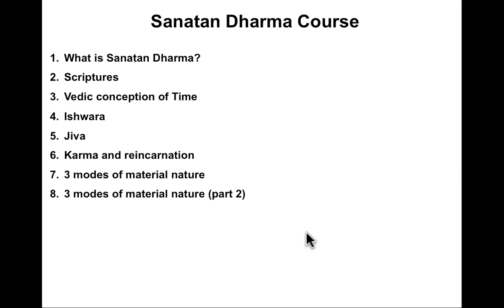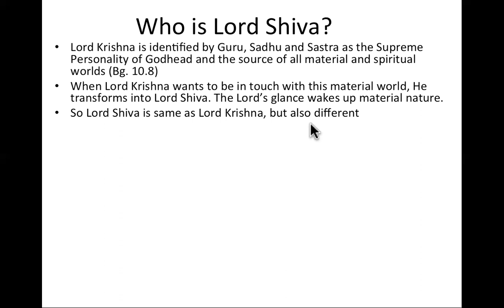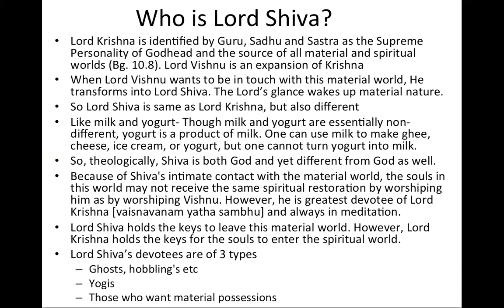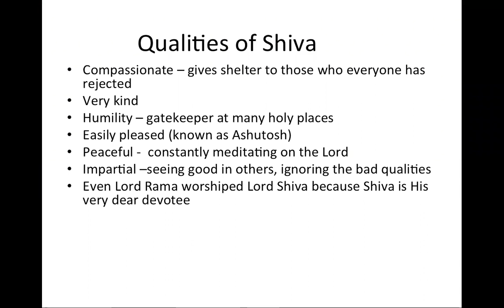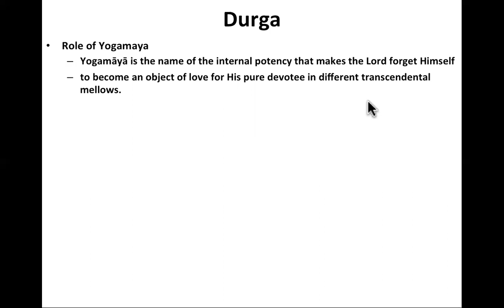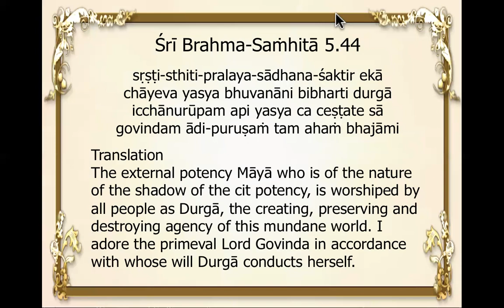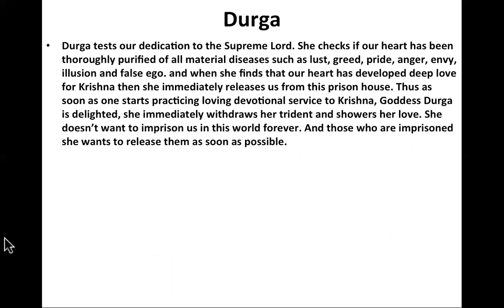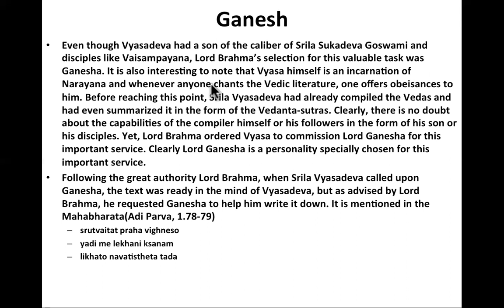LIVE: Sanatan Dharma Course week 26 - Devatas (Demigods - part 2 of 2 (10.07.2022)